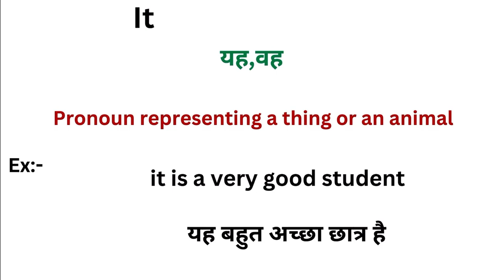It meaning in hindi | It meaning ka matlab kya hota hai | Word meaning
It meaning in hindi
It ka matlab kya hota hai
english to hindi
word meaning
what is it
It हिंदी अर्थ